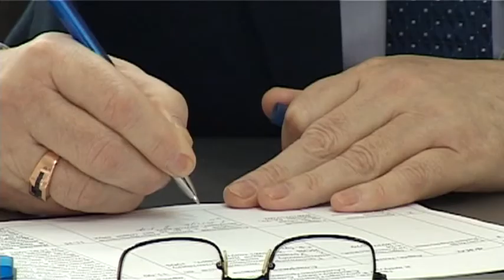В Заречном депутат Госдумы РФ провел личный прем граждан